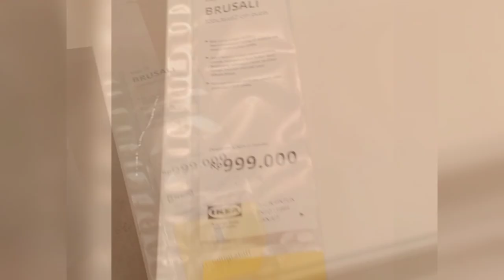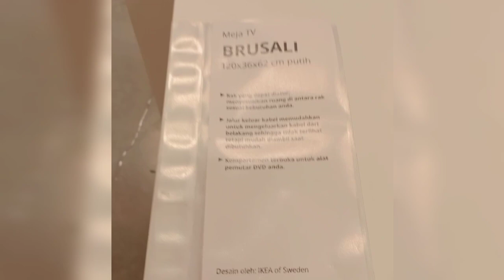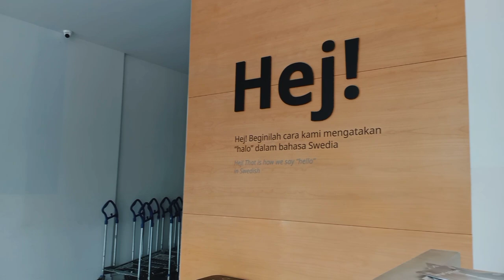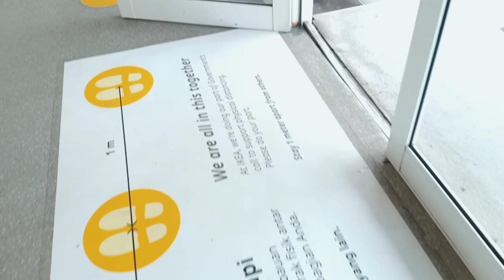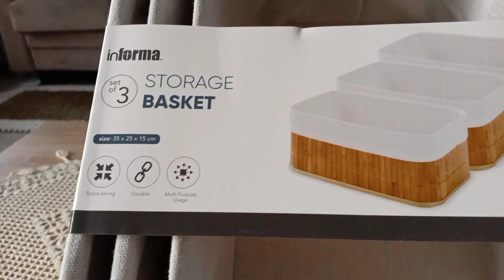PICK UP POINT IKEA, AMBIL MEJA TV. IKEA JGC COMING SOON 😍